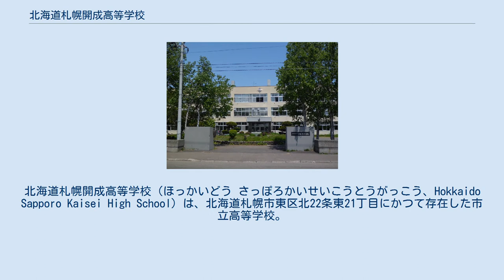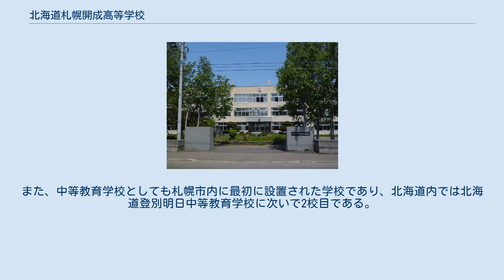北海道札幌開成高等学校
北海道の公立高等学校_(廃止)
北海道札幌開成高等学校（ほっかいどう さっぽろかいせいこうとうがっこう、Hokkaido Sapporo Kaisei High School）は、北海道札幌市東区北22条東21丁目にかつて存在した市立高等学校。
 札幌市が2011年に制定した札幌市中高一貫教育校設置基本構想に基づき、2017年3月31日を以て閉校となるが、同校を母体として、市立札幌開成中等教育学校が2015年に開校。
 札幌市が2011年に制定した札幌市中高一貫教育校設置基本構想に基づき、2017年3月31日を以て閉校となった。
同校卒業生の卒業証明書・成績証明書等の発行事務は、同日以降、市立札幌開成中等教育学校長が行っている。
 1962年に北海道札幌旭丘高等学校に次いで２校目の札幌市立高校として開校した。
札幌市内では3校しかない私服校のひとつであった。
なお、服装を自由化したのは1971年7月であり、北海道の公立高等学校では最初であった。
 2004年には、「科学的・論理的思考力を持った世界にはばたく人間を育てる学科」として理数と英語に重点を置いた専門学科であるコズモサイエンス科を設置した。
また、2012年にはスーパーサイエンスハイスクールの指定、2014年にはスーパーグローバルハイスクールの指定をそれぞれ文部科学省から受けた。
 「開成」という校名は、札幌市内の公立高校には珍しく、立地とは無関係に付けられたものである。
現在地（旧地名に因み、「元町」と呼ばれる地域）に校舎が設置されて以降、周辺に札幌市立開成小学校が開校 (1981年) したり、「開成店」などと称する店舗が立地したりしているが、開校当時、あるいはそれ以前に「開成」という地名があったわけではない。
 開校準備の段階では、札幌市内のほかの公立高校と同様に、立地する地域の名称をとって「（仮称）北海道札幌元町高等学校」と名づけられていた。
しかし、開校直前に校舎用地取得が暗礁に乗り上げ、元町以外の地域に校舎を建設する可能性が生じたため、立地に関係ない校名として「開成」が選ばれた。
なお、「開成」という名前は、東京大学の前身である開成学校に因んだ（『易経』〈繋辞上〉の「開物成務」）といわれているが、開校当時から勤務していた教諭が「『開拓事業成就』の略である」と話すなど、公式な由来は明らかとなっていない。
 2011年3月22日、札幌市教育委員会は同校を母体として2015年度に札幌市立の中等教育学校を開校することを示した「札幌市中高一貫教育校設置基本構想」を正式に決定した。
同構想では、1学年4学級（160人）の規模とし、同校に設置されているコズモサイエンス科の教育内容と中高一貫校の特徴を融合させ「自立した札幌人」の育成を目指すとしていた。
また、校名や校歌の継承など、改編対象校である同校の伝統を踏まえた新しい学校づくりを進めることとしていた。
 市立札幌開成中等教育学校は札幌市内に最初に設置された公立中高一貫校であり、北海道内の連携型以外の公立中高一貫校としては北海道登別明日中等教育学校に次ぐ2校目となる。
また、中等教育学校としても札幌市内に最初に設置された学校であり、北海道内では北海道登別明日中等教育学校に次いで2校目である。